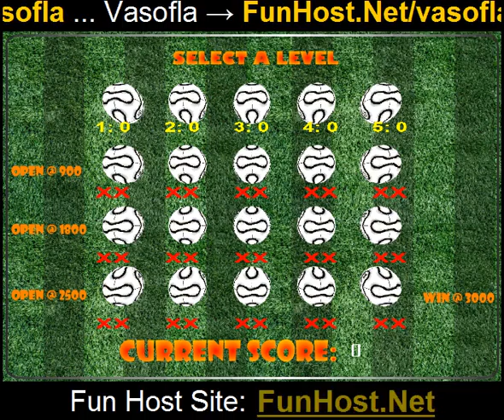Jouer à Vasofla - Jeu vidéo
Jouer à Devenu un spécialiste de la Vasofla. Vous ayez fini de meilleures compétences de ballon de football pour obtenir celui-ci. 20 Niveaux d'adrénaline pure. Cliquez et déplacer régler la puissance et l'angle à la balle. Vous avez 9 pousses pour obtenir le ballon dans l'en-but. Pas besoin d'attendre que la balle s'arrête, juste tirer à la volée si vous en avez besoin. Aussi les temps s'épuise. Pousses de moins et moins de temps le meilleur score. Débloquer les niveaux supérieurs pour obtenir c'est fini.